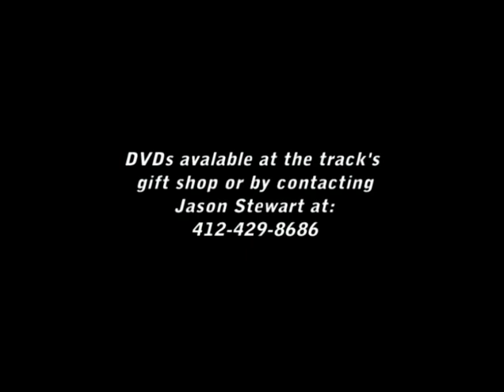Pittsburgh's Pennsylvania Motor Speedway - May 10, 2008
I filmed weekly race videos at Motordrome Speedway and Pittsburgh's Pennsylvania Motor Speedway from 2005 through the beginning of the 2011 season.

A huge thanks to the late Red Miley and the Miley family for giving me the opportunity to be their official track videographer at Motordrome and PPMS over those years.

No part of this media may be reproduced, distributed, sold or transmitted in any form or by any means, including recording, or other electronic or mechanical methods, without prior permission of the publisher. Please do not use without proper credit.